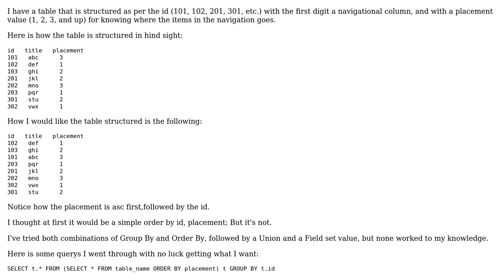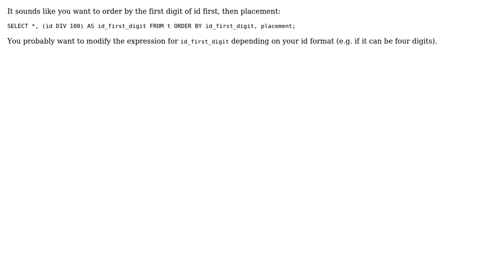MySQL order by multiple columns (id and integer)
With thanks & praise to God, and with thanks to the many people who have made this project possible! You are responsible for your own actions.